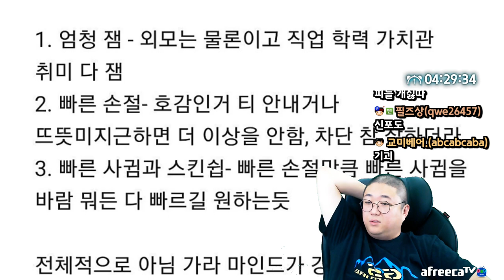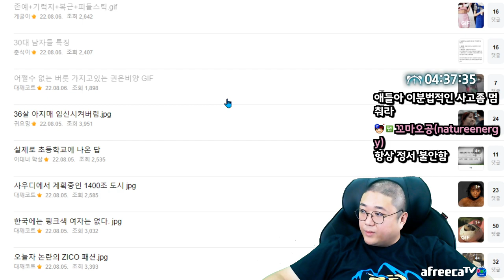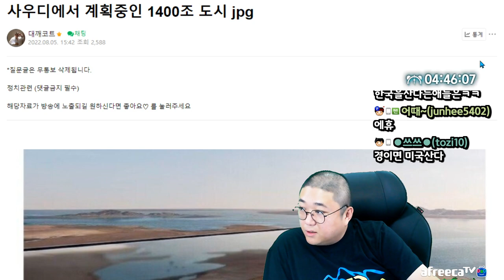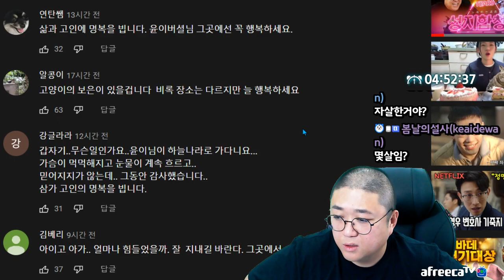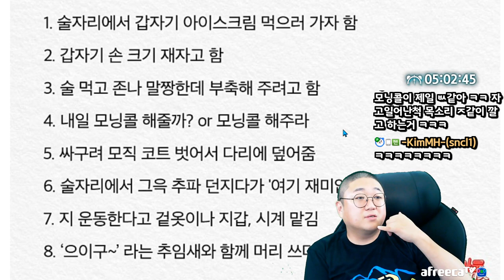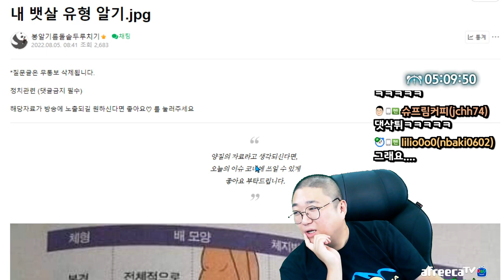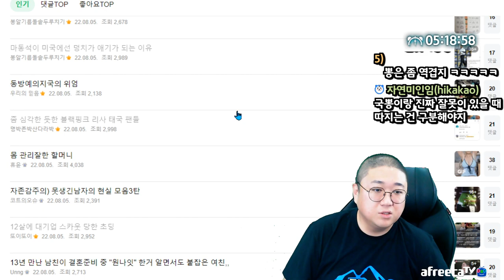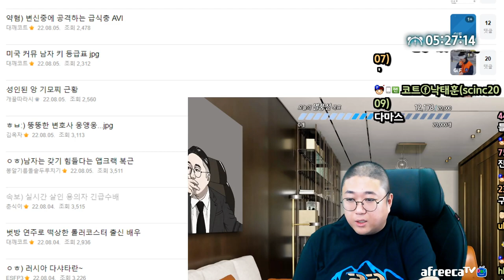새로 시작하는 마녀사냥 수위ㄷㄷ (22.08.06-3)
[음원출처]